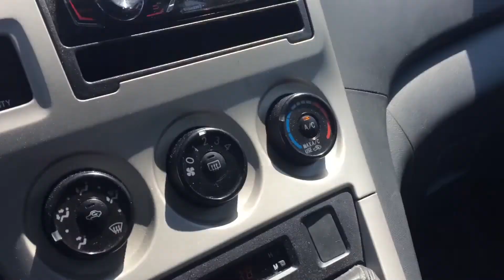Entrepeneurship Without Limits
And pretty b-roll of allentown!